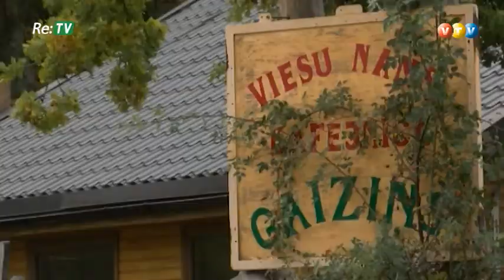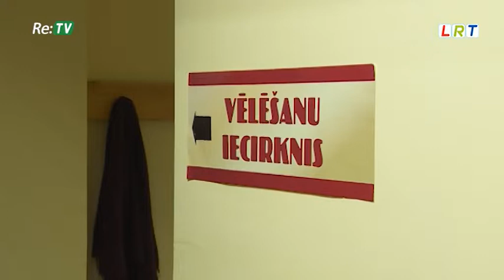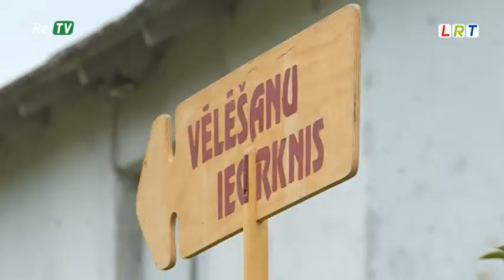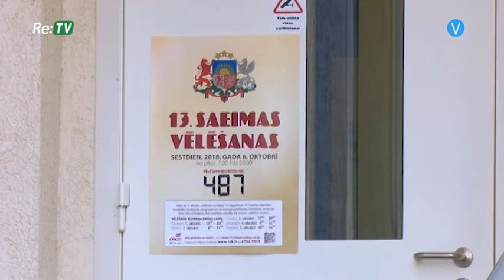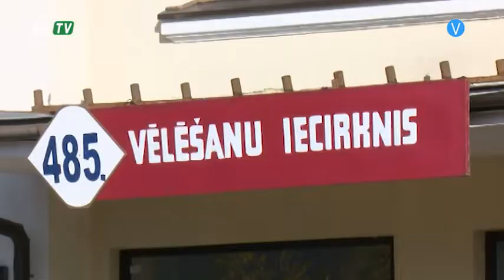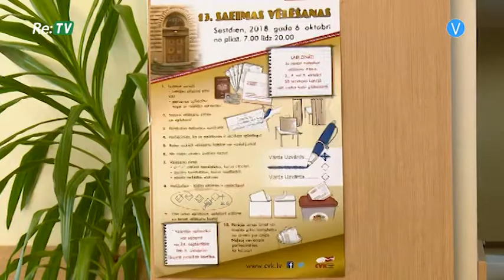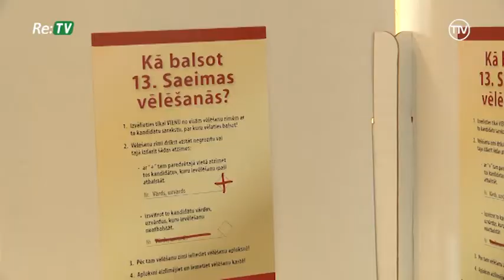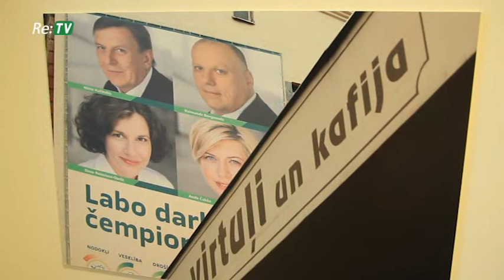Re:TV Latvijai (08.10.2018.)